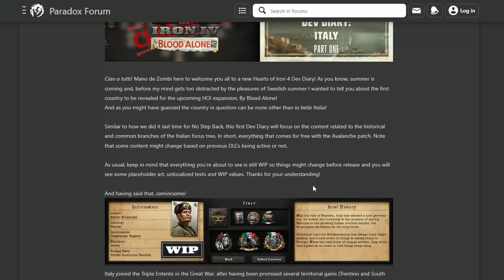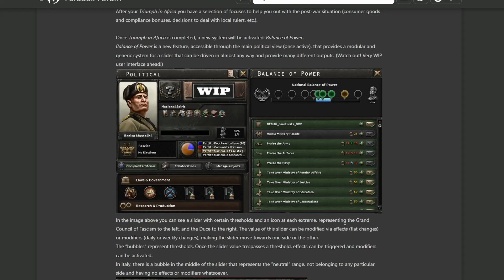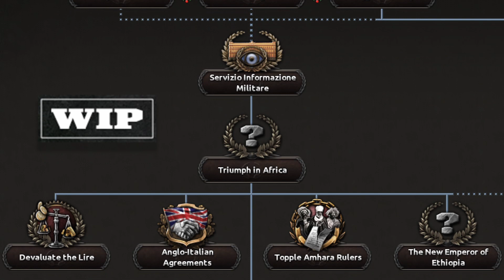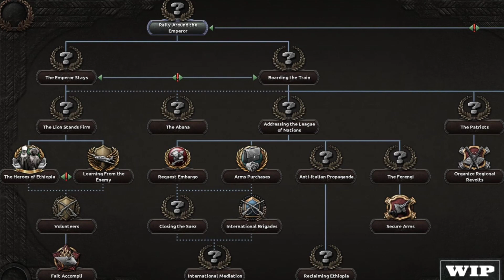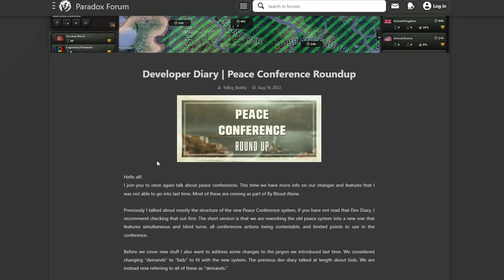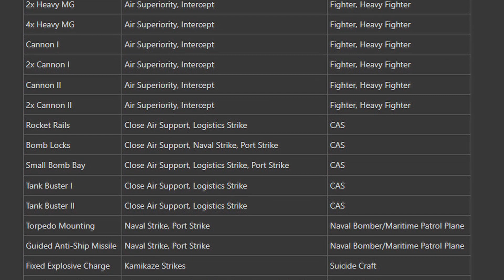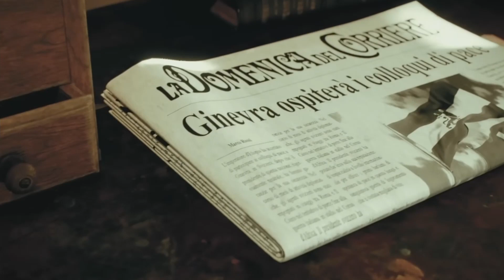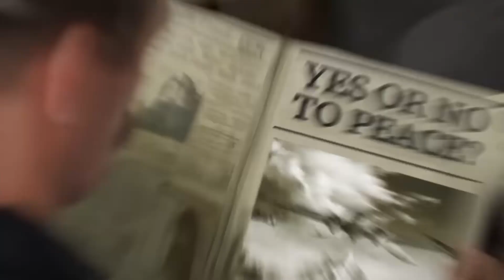Hearts of Iron IV By Blood Alone - Feature dell'Espansione. Questa volta tocca all'ITALIA!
Crea un nuovo impero, resisti alle aggressioni degli stranieri o mantieniti al limite della neutralità in Hearts of Iron IV: By Blood Alone. Questo dlc per il grand strategy bellico sulla Seconda guerra mondiale di Paradox Interactive aggiunge ed amplia le possibilità per tre nazioni: Italia, Etiopia e Svizzera; inoltre porta diverse aggiunte e cambiamenti per le conferenze di pace, il design aereo e la struttura di comando degli ufficiali. Insieme al dlc la patch gratutita 1.12 porterà anche un sacco di miglioramenti per altri ambiti di gioco.

Pagina delle wiki con l'elenco di tutti i dev diary